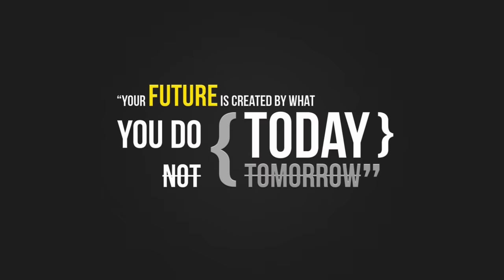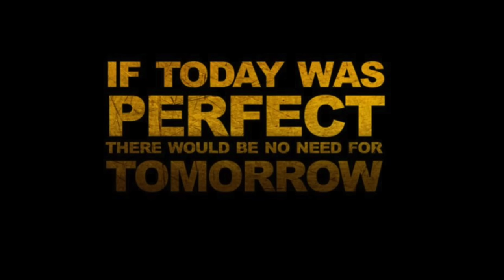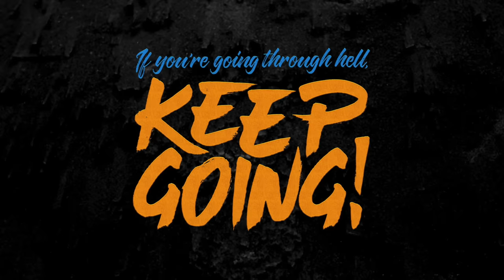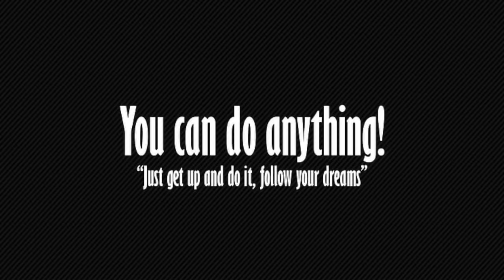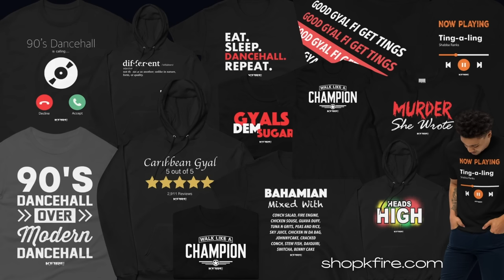Dancehall Motivational Uplifting Mixtape 2022 | Popcaan | Masicka | Teejay | Prince Swanny | Skeng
Sometimes we just need that extra push from the music we hear, I hope this mix helps someone🤞🏾

Drop a Comment If you Enjoyed!

Thank You Guys So Much!!
Connect with KFire The DJ

Tracklist:
0:00 - Intro
0:11 - Masicka- They Don't Know
1:43 - TeeJay- From Rags to Riches
3:00 - Teejay - I'll Touch The Sky Lyrics
4:31 - Dexta Daps feat. Masicka - Leader
5:49 - Popcaan x Imeru Tafari - Elevate
6:24 - Skeng - Life Changes
7:22 - Popcaan - Everything Nice
8:37 - Tommy Lee Sparta ft. Damage Musiq - Blessings
9:32 - Chronic Law - Bless Me Ft (Damage Musiq)
10:15 - Popcaan- Stronger Now
11:10 - Jahmiel - Strongest Soldier
11:56 - Jada Kingdom - WiN
13:19 - Govana - Champ
14:07 - Masicka - Gifted
15:20 - TeeJay - Gangster Prayer
16:42 - Silk Boss - SO COLD
17:50 - Alkaline - Ocean Wave
19:15 - Alkaline - Top Prize
20:06 - Chronic Law, Shane E - The Dream
21:42 - Popcaan - Relevant
23:10 - Popcaan - FRIENDS LIKE THESE
24:20 - Masicka - Toxic World
25:10 - J’Ryzin - Cold World
27:05 - Vershon - Inna Real Life
28:25 - Masicka - Heart Cry
29:18 - Teejay - Tears
30:35 - Masicka - Special
31:26 - Jahmiel - Jah Never Leave
32:03 - Prince Swanny - Bread Winner
32:47 - Jahllano - Need a Change {Street Survivors Riddim} 2019
33:32 - Masicka - Stay Strong
35:48 - Popcaan Ft. Dre Island - We Pray
38:33 - Popcaan - Firm and Strong
42:00 - TeeJay - Make It Out